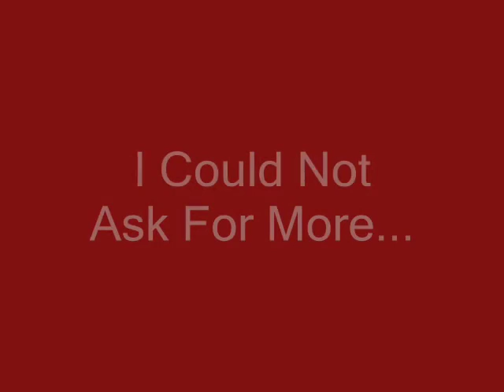Hayden's 2nd Year